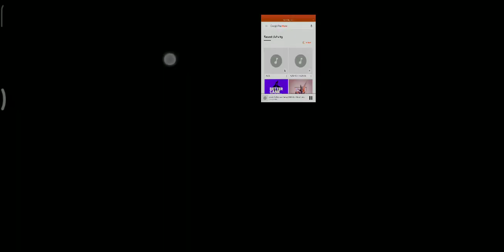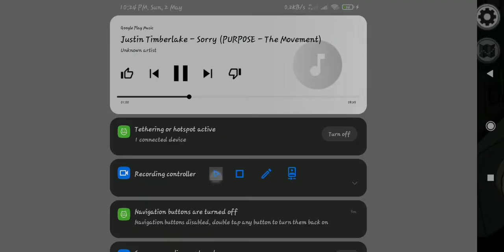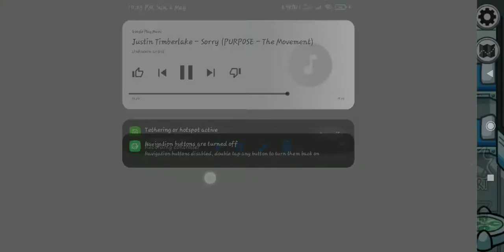AMONG US PLAYING SEASON 25 PART 246 BY THE YOUTUBER RHAY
NOTE
AND TAPS THE NOTIFICATIONS BELL TO KNOW WHEN THERE ARE NEW VIDEOS FROM OUR CHANNEL